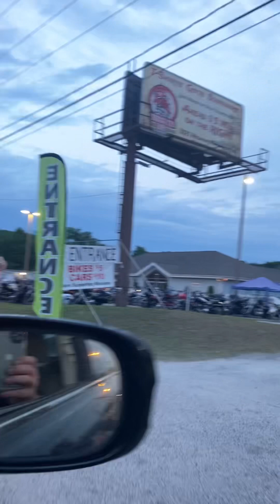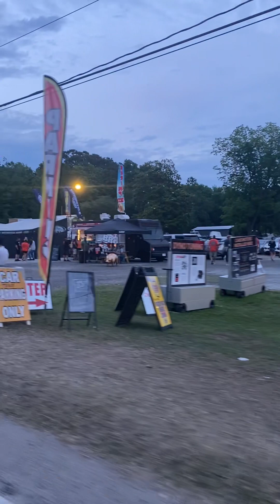Myrtle Beach 2024 Bike week Murrells Inlet South Carolina. Friday evening 5/17/24.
Me and my girlfriend driving back home after having dinner at Judy Boones in Murrells Inlet. I decided to make a video of 2024 bike week.